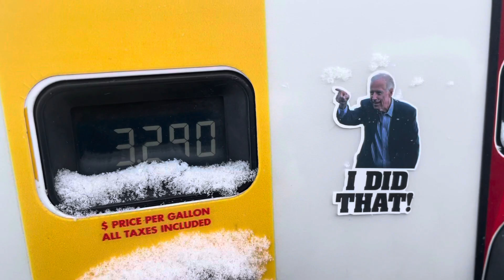Lake of the woods, MN - Ice Fishing